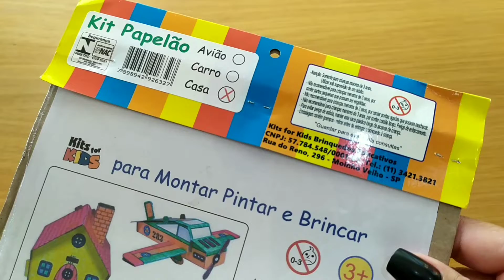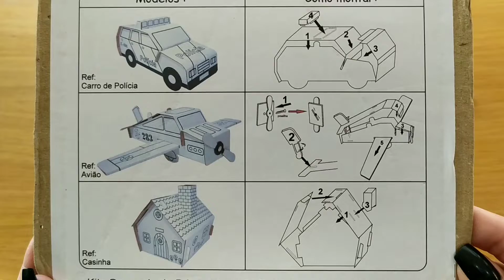CASINHA DE PAPELÃO 🏠 | Montei e Pintei 🌷🌻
Oi amiguinhos 💕

No vídeo de hoje, eu pintei uma linda casinha 3D! Foi muito divertido!

"Ensina a criança no caminho em que se deve andar e mesmo quando for adulto não se desviará dele" Provérbios 22:6